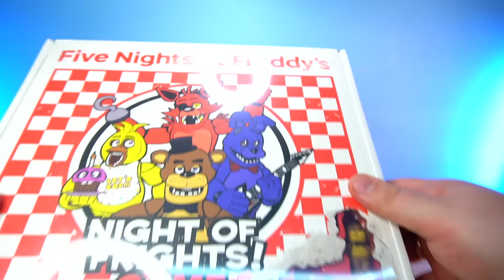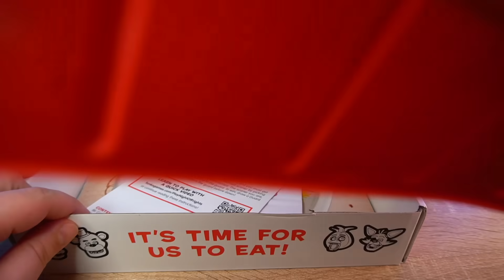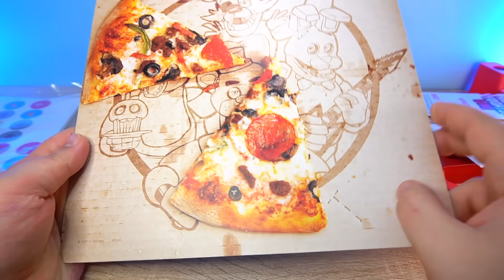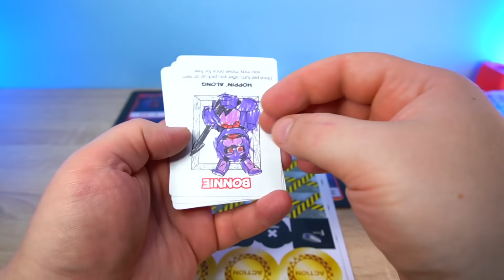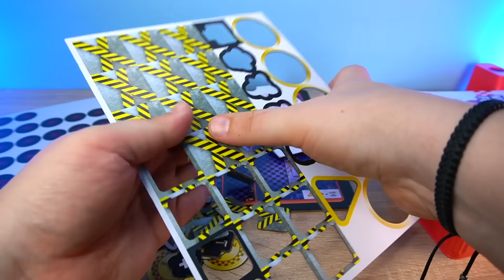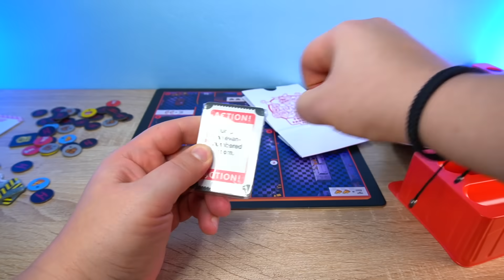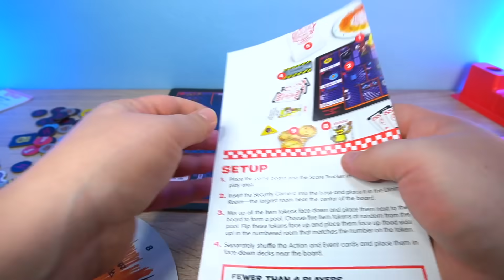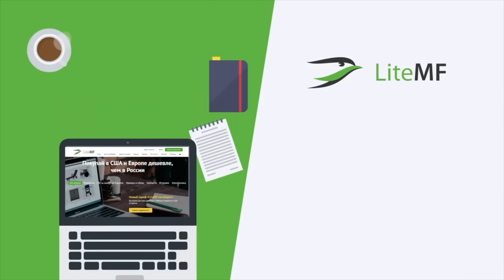FNAF ИГРА В КОРОБКЕ ПИЦЦЫ ФНАФ РАСПАКОВКА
ФНАФ ФАНКО МИСТЕРИ МИНИС SECURITY BREACH FNAF MYSTERY MINIS